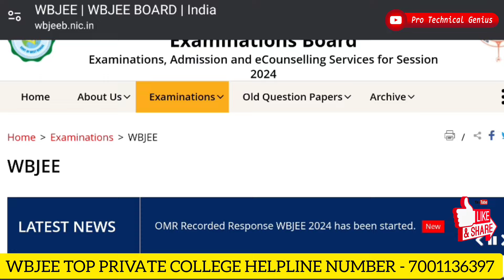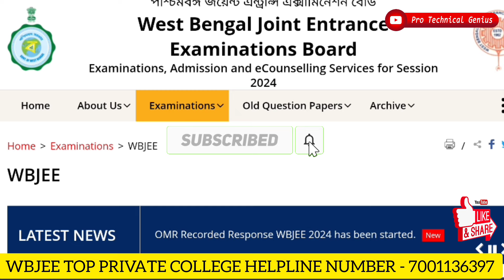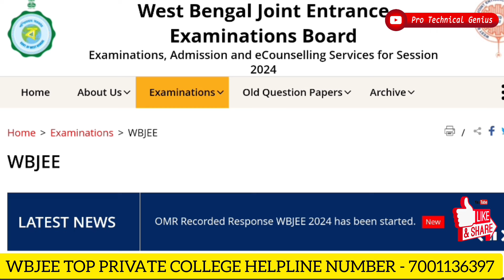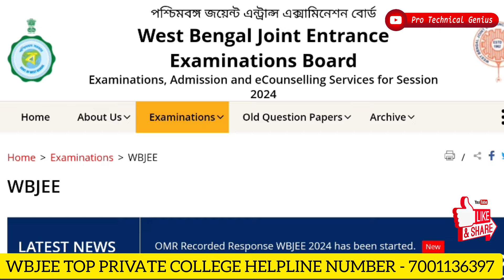WBJEE Counciling Process Starting Date ?? Registration and Choice Filling Notification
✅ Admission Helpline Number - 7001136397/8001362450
✅ Top B.Tech College Admission Open
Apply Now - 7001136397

🚫MAKAUT GROUP

🚫B.TECH LATERAL ADMISSION OPEN
2023
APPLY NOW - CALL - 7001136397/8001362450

🚫JELET Whatsapp Group Link -

r=nametag